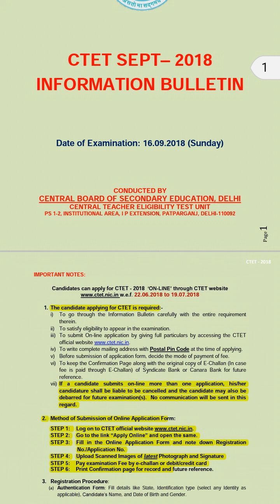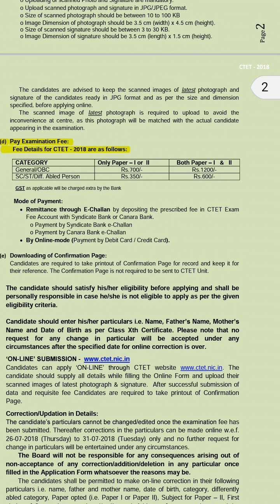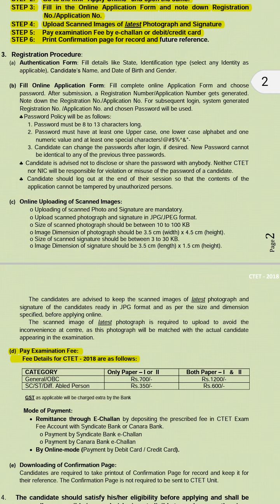Ctet notification out, fill up online form From 1 August|| latest video 2018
Date 1 Aug to 27 Aug
Exame date 16 september
 Form fill up method in next video